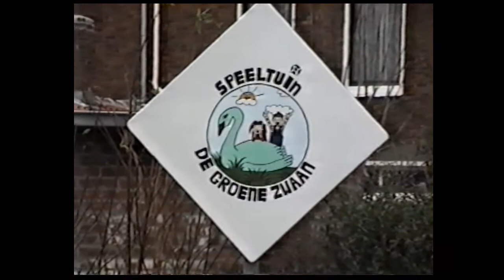Opening speeltuin de groene zwaan